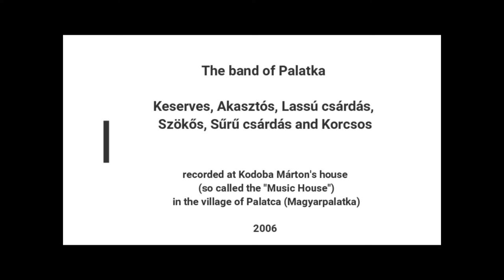Kodoba Lőrinc as primás IV: Keserves, Akasztós, Lassú csárdás, Szökős, Sűrű csárdás and Korcsos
Kodoba Lőrinc - violin
Moldován Stefán - contra
Radac Mihai "Rémusz"- contra
Kovács Márton "Puki" - doublebass

Recorded at the house of Kodoba Márton, "the music house" in the village of Palatka, 2006